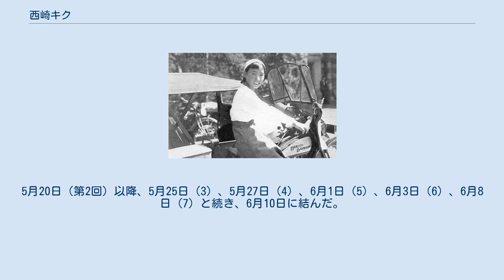西崎キク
西崎 キク（にしざき キク、1912年（大正元年）11月2日 - 1979年（昭和54年）10月6日）は、日本の女性パイロットの草分けのひとりである。
旧姓松本。
通称きく子。
埼玉県児玉郡七本木村（現上里町）出身、NHKドラマ『雲のじゅうたん』のモデルのひとりといわれる。
 埼玉県女子師範を卒業して小学校の教員となっていたが、生徒を引率して訪れた群馬県太田市の尾島飛行場で飛行機に魅せられ、航空を志す。
1931年（昭和6年）、小学校を退職して飛行学校に入学、1933年（昭和8年）に二等飛行操縦士免許を取得、馬淵テフ子と共に、日本初の女性水上飛行機操縦士となり、10月には一三式水上機を操縦して郷土を訪問するため飛びたった。
 日本人女性パイロットとして初めて、自ら操縦して海外渡航を行ったのは1934年（昭和9年）である。
名目は満州国建国親善飛行であり、サルムソン2A2型陸上機「白菊号」を操り、途中で故障のため不時着するなどしながら日本海を横断、同時に日本をたった馬淵テフ子と一日違いで目的地に着陸。
日本人の女性飛行士として初の海外渡航を実現したのである。
その偉業に対して、10月には航空関係者をたたえるハーモン・トロフィーを受けている。
 それから3年後の1937年（昭和12年）7月、樺太豊原市（当時）市制施行を記念するため第二白菊号でふたたび女性操縦士の長距離飛行が計画され、西崎がパイロットに選ばれたのだが、津軽海峡で墜落してしまい貨物船に救助される。
この年、女性を操縦から遠ざけようとする世情がますますつのってきたことから、飛び続けるために陸軍に志願するが、従軍して傷病兵を前線から後方へ移送する飛行などを任されることはなく、空を飛ぶ道を断たれてしまう。
年が明けると猪岡武雄と結婚、開拓団に加わって満州に渡ると、現地で小学校に教員として勤めている。
ところが猪岡と1941年（昭和16年）に死別、やがて西崎了と出会って1943年（昭和18年）に再婚。
 終戦の翌年の1946年（昭和21年）に日本に引き揚げ、郷里の七本木開拓地に入植し、教職につくとおよそ8年間、生徒を教えながら農業に従事した。
こうして戦後は教員を務めるかたわら、農業開拓指導に力を注ぎ、また開拓体験記をまとめており、その功績に対して1961年（昭和36年）に農林大臣賞を受賞する。
1979年（昭和54年）に死去した。
 ^ 朝日新聞と毎日新聞は報道に大きな支障が出た関東大震災を経て航空機を利用した取材活動で競り合っていた。
1929（昭和4）年8月にツェッペリン号が日本に寄港したときは朝日新聞が着陸ルートの予想と取材に成功して号外を出し毎日新聞に一歩先んじている。
朝日新聞は航空部を重んじると毎日新聞を上回る人員と機材を揃え、1934年には西崎キクと馬淵ちょう子より前に、国産機による中国・北京への飛行を成功させたのである。
そこで西崎・真淵の海外渡航を連日、大きく取上げることができた。
 ^ この1937（昭和12）年、朝日新聞が国産機でヨーロッパの飛行を成し遂げた。
国産機を使い一般公募で決めた「神風」と命名すると、95時間未満でロンドンに到達（当時の世界記録）。
このとき陸軍97式司令部偵察機（偵察機「キ−15」）を用いたように、陸軍はパイロットが活躍する大舞台であった。
 ^ 2009年、埼玉新聞が西崎キクの履歴について全5回の連載を載せた。
5月20日（第2回）以降、5月25日（3）、5月27日（4）、6月1日（5）、6月3日（6）、6月8日（7）と続き、6月10日に結んだ。